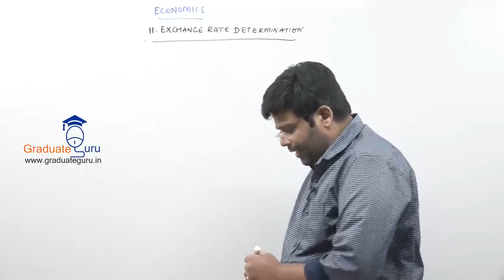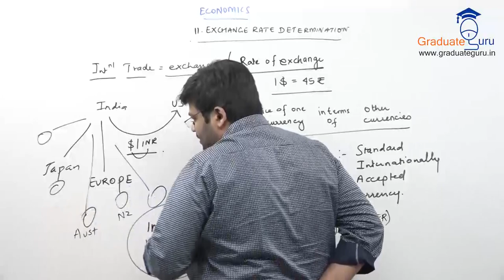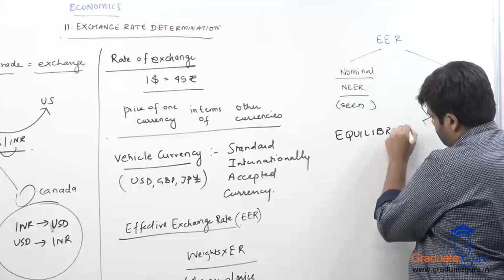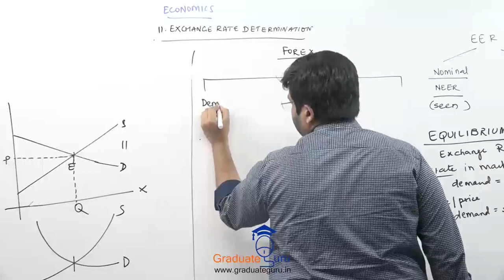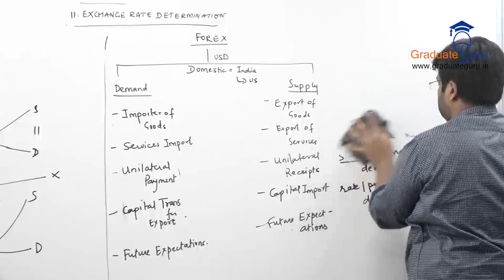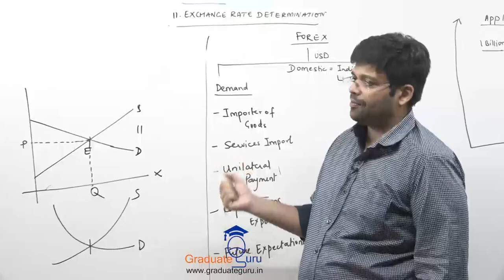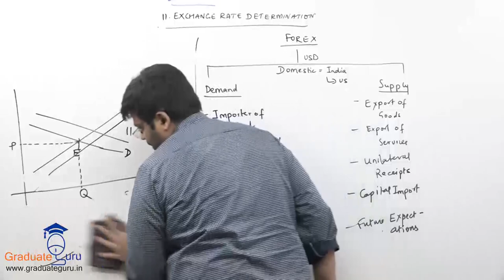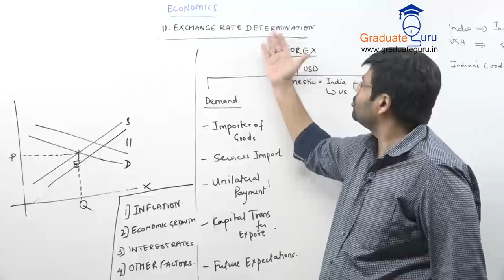TYBCOM - Economics - Exchange Rate Determination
In this chapter we study about the factors responsible for exchange rate determination, its demand,supply,the equilibrium and the changes due to various reasons.
1. What is exchange rate ? How is it determined?
2. Discuss the demand for and supply of foreign exchange.
3. Explain the determination of foreign exchange rate and factors responsible for its change.